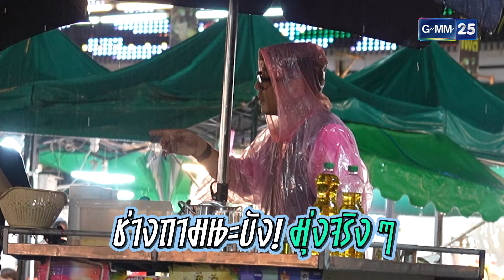เขาสั่งมา บังไม่เกี่ยว!! l HIGHLIGHT ดาราล้อกันเล่นอะไรครับเนี่ย EP.42 | GMM25